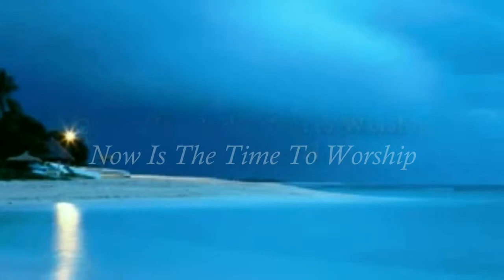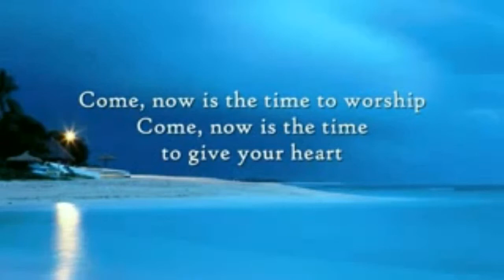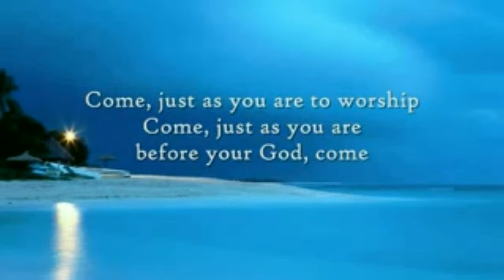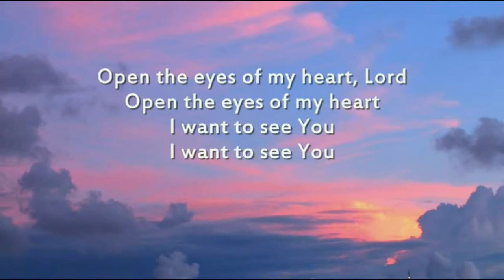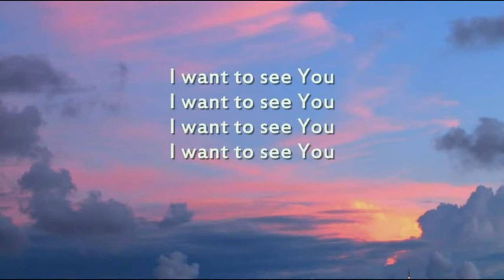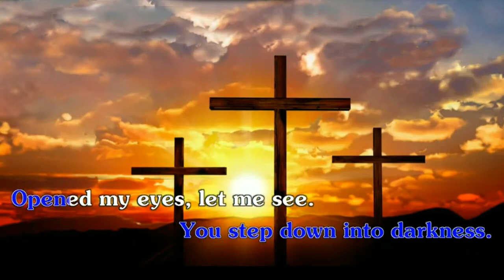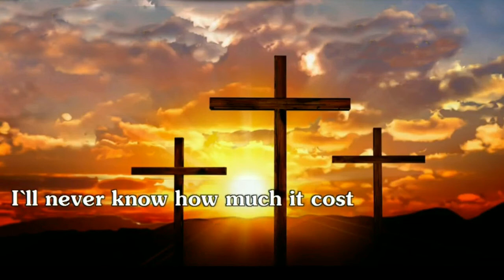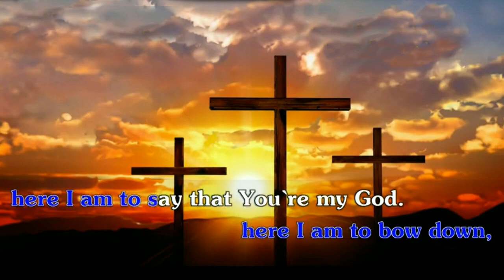Medley April 4 2018 final edit